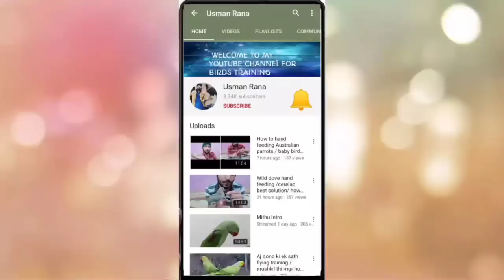( Part3 ) 2 days k social manning k bad ajki parrots ki progress || parrots freefly training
Is video men mein ap ko bataon ga k parrot ko free fly training kesey di jti ha.
Umeed ha k ap ko ye video bohat passand aaey gi . Video ko end tak lazmi dakhen ta k ap achey se parrot free fly training seekh saken.